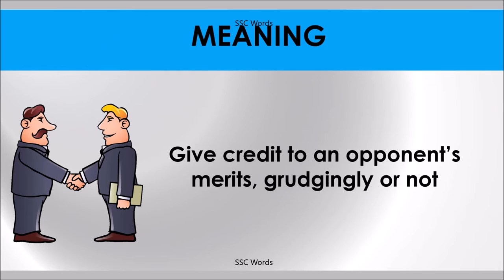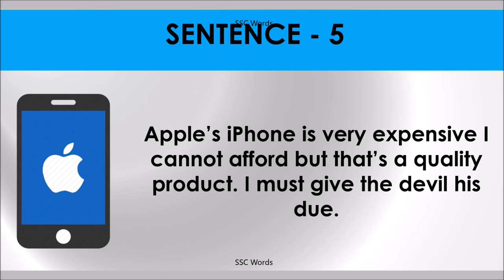GIVE THE DEVIL HIS DUE Idiom 1341 # Meaning and five sentences # SSC Words